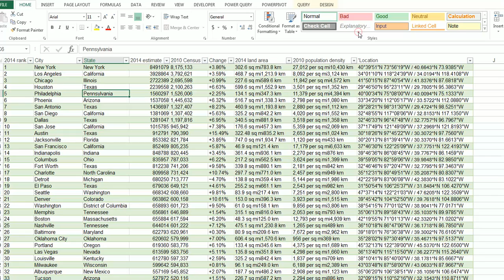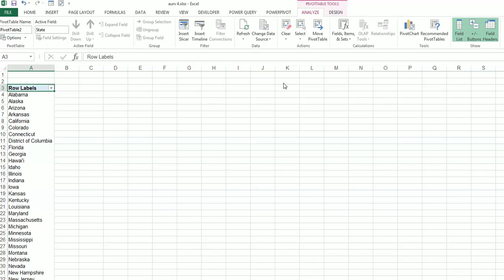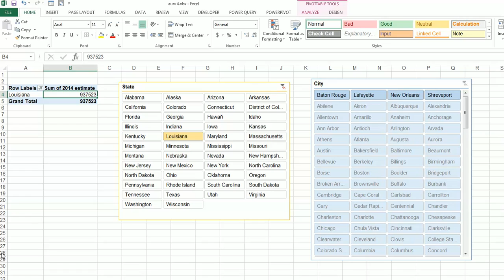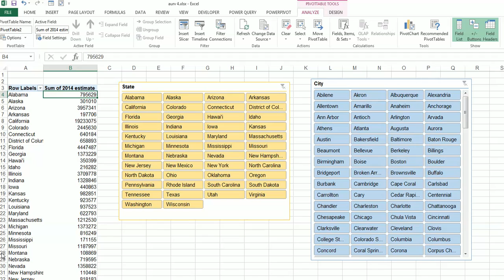EXCEL Survivor Tips for Better Dashboards (#4 in Series).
Survival Tip #4.  WHEN AND HOW TO LOCK YOUR DASHBOARD SLICERS.   By default, slicers on Excel dashboards are set to sort based on any choices you make on related slicers.  But sometimes I find it's much better to lock the slicer layout.  It's more informative that way, and also users prefer this method by an overwhelming majority.  But it doesn't work in all cases so choose wisely.